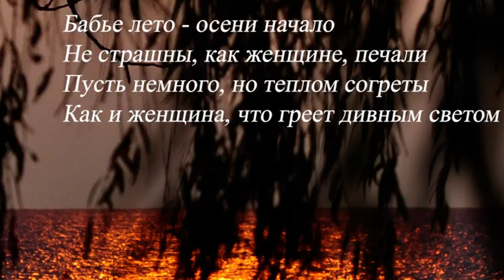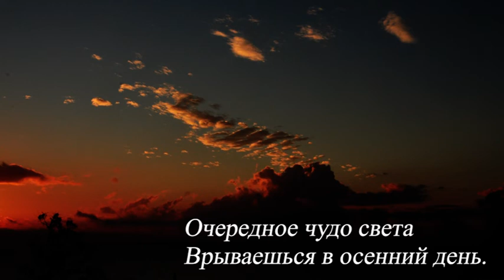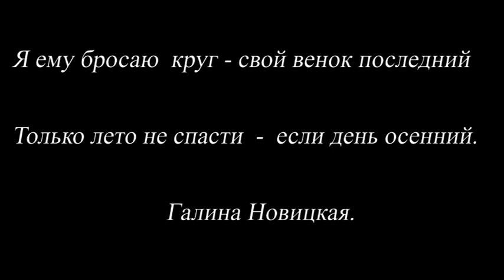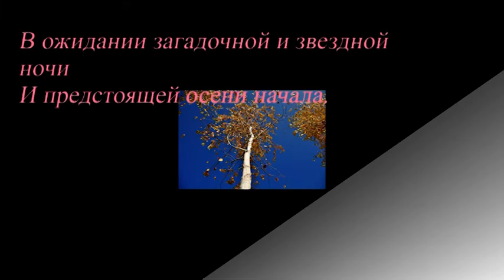Середина сентября - бабье лето. / The middle of September is Indian summer.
Середина сентября  - бабье лето.

Бабье лето – последняя неделя астрономического лета. Длятся неделю с 14 по 20 сентября, до дня осеннего равноденствия – 23 сентября.
В это время собран и подсчитан урожай, уже сделаны запасы на следующий год. В закромах  изобилие от собранного урожая. Праздник урожая отмечался широким хлебосольством.
Встреча осени. Праздник урожая
23 сентября – день осеннего равноденствия – начало астрономической осени. Праздник урожая.
Овсень, Таусень, Усень, Авсень – эпитеты солнца (в зависимости от говора местности произносились по-разному). Это древнеславянские имена Солнца или название праздника в честь Солнца.
Солнце – источник света, тепла и плодородия. Древние славяне отмечали этот праздник зажиганием костров и осенними хороводами – прощались с летом и встречали осень. Веселились, пекли большие пироги, чтобы на следующий год собрать хороший урожай.
В этот день обновляли в избах огонь – старый гасили, а новый зажигали. В доме ставили большие снопы. Желали друг другу, чтобы и следующий год был также плодороден.

Дни осеннего равноденствия (21-23 сентября) – особые энергетические дни.